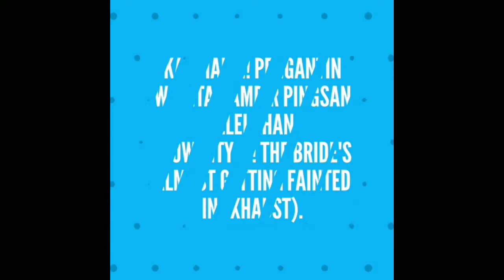Kelelahan, pengantin wanita hampir pingsan saat pesta pernikahan berlangsung di wandaka, Kulisusu.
seorang pengantin wanita hampir pingsan setelah sebelumnya muntah karena kelelahan dan karena kurang makan pada saat pesta pernikahannya di kelurahan wandaka, kecamatan Kulisusu kabupaten Buton Utara, propinsi Sulawesi tenggara, Indonesia.
penyebab utamanya dari kelelahannya disinyalir karena masalah lambung karena si pengantin wanita hanya makan siang sedikit saja sementara pesta berlangsung dari sekitar jam 6 pm-10 pm dan ia harus melayani sesi foto bersama keluarga dan kawan-kawan lain yang menghadiri acara pesta pernikahannya.
sesi fotopun terpaksa mengalami penundaan sekitar setengah jam menunggu hingga si pengantin wanita istrahat dan minum minuman bervitamin dan sedikit kudapan.
hingga penghujung acara pesta si pengantin sebenarnya belum sepenuhnya pulih dan harus buru-buru ke kamar pengantin.